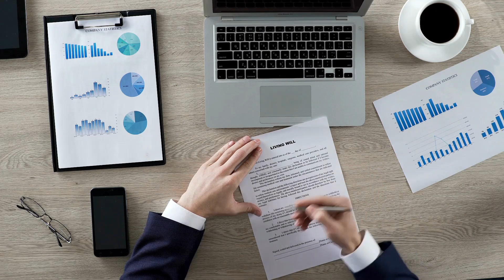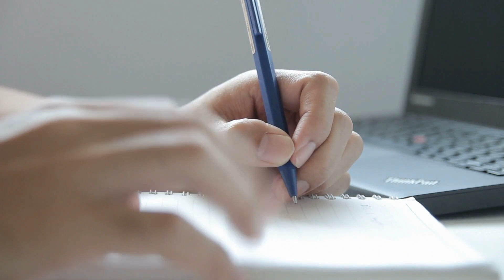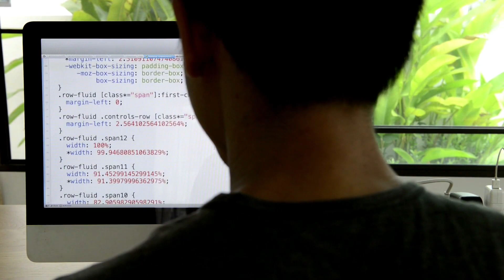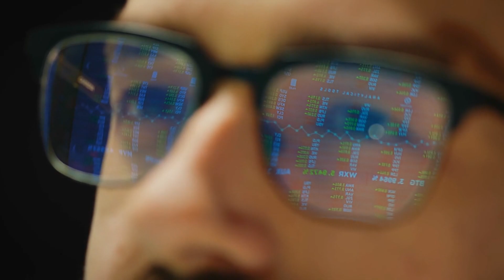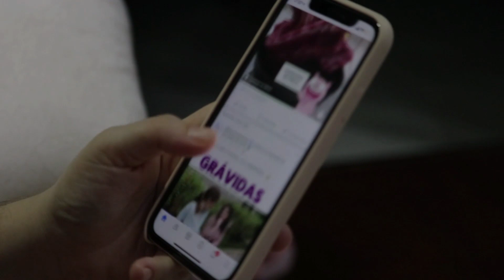INTJ The MOST Intelligent Personality Type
What IS an INTJ? You'll Be SURPRISED

If you're wondering what type of person INTJs are, then you're in the right place! In this video, we'll answer some of the most common questions about INTJs and INTJ personalities.

As the most intelligent personality type, INTJs are known for their deep thinking and unique perspectives. In this video, we'll share with you everything you need to know about them. From what INTJs are known for to their strengths and weaknesses, this video is a great resource for anyone curious about INTJs and their unique personality type!